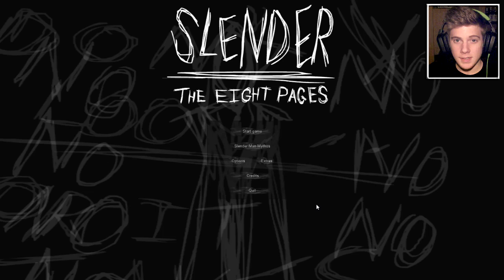Slender - Újra találkozunk!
Δ Ha tetszett a videó, kérlek nyomjál egy Tetszik-et! :)